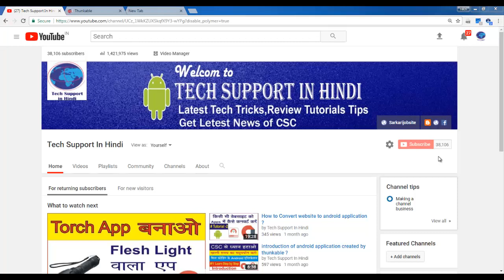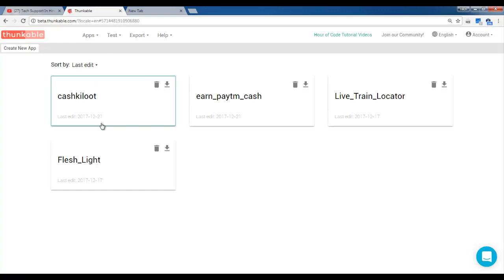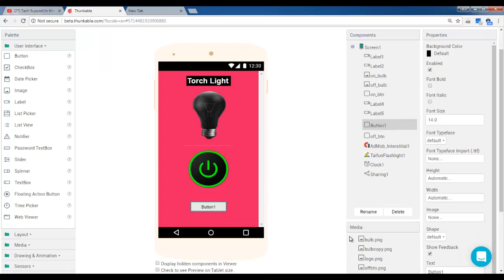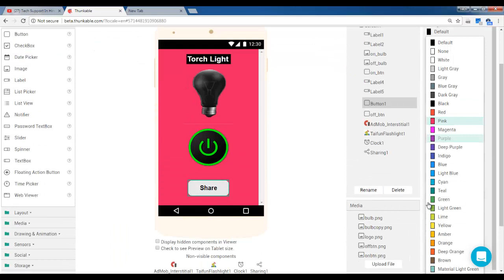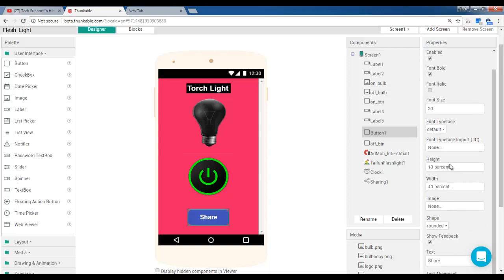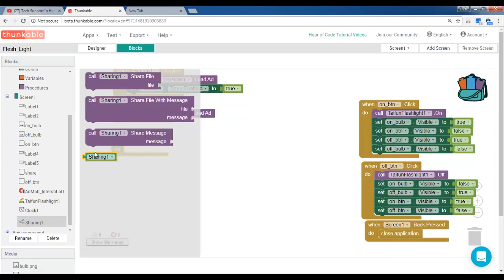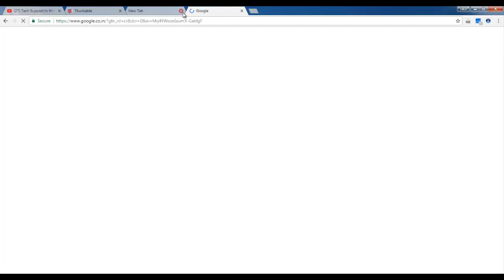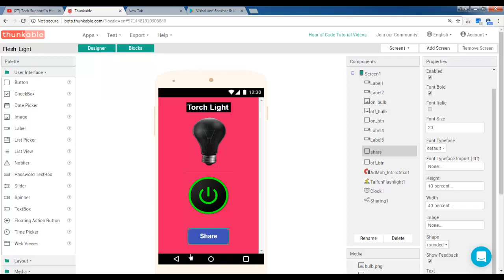how to creat share button in thunkable | Develop share button in your android application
Hello dosto is video me maine apko bataya hai ki kaise ap apne android application me ap share button ko laga sakate hai to dost yadi ap ye janana chahate hai to is video ko end tak jarur dekhe.